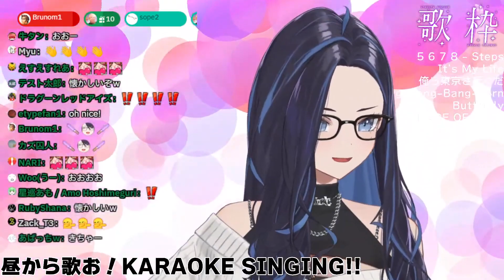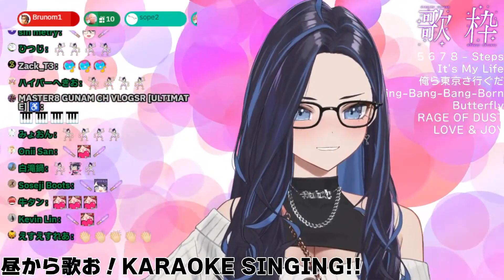Kson Sings LOVE & JOY (Karaoke) (Hostess Kson)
Kson Sings LOVE & JOY by Yuki Kimura 木村由姫 (Spring 2024) (Karaoke) (Hostess Kson)

Follow Kson on

            Michi, Geega, Henya, Haruka, Kson, Matara, Kuro, Ironmouse, Froot, Melody, Hime, even Zen.
Yup Zen.